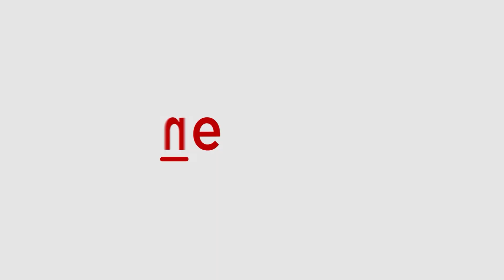Funny Incident in Telangana: Residents spot 'dead' man in pond; What followed was unexpected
Upon further inquiry, the man explained that he had been working continuously for nearly twelve hours under the scorching sun and decided to rest in the pond to cool down. Exhausted, he soon fell asleep in the water.